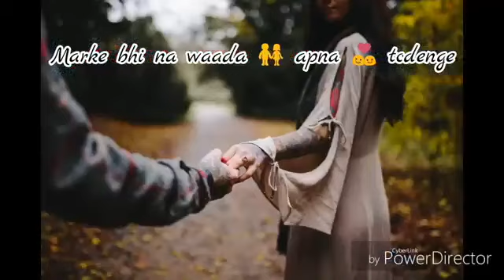Best Hindi WhatsApp status video song with lyrics Hindi Romantic version